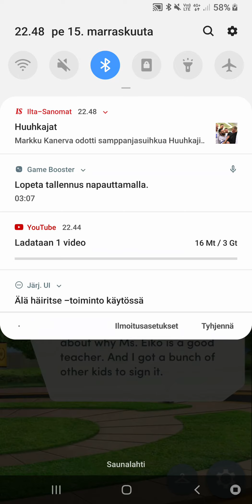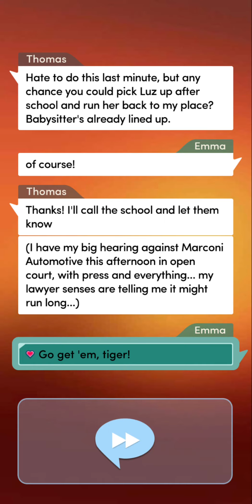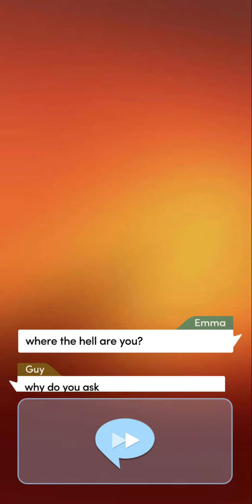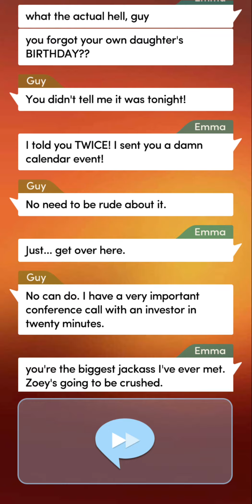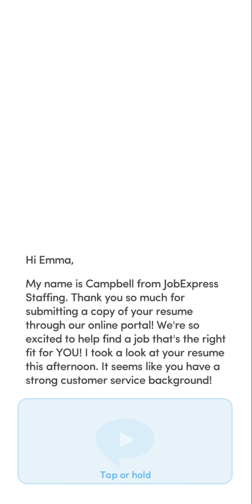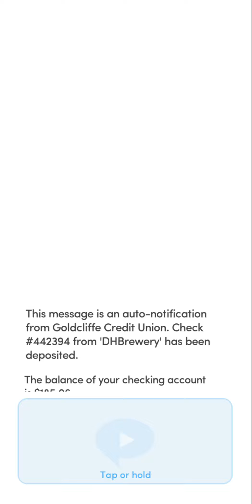Mother of the Year #13 🥳 | CHOICES